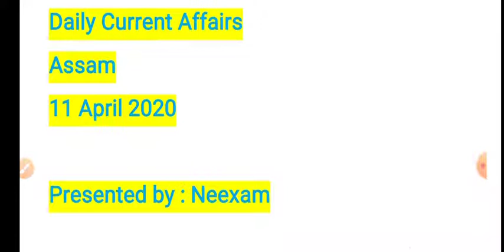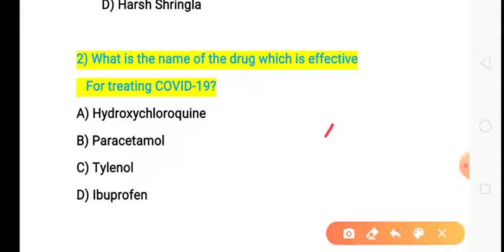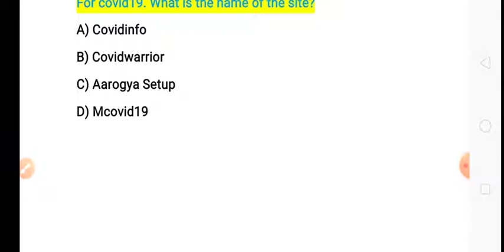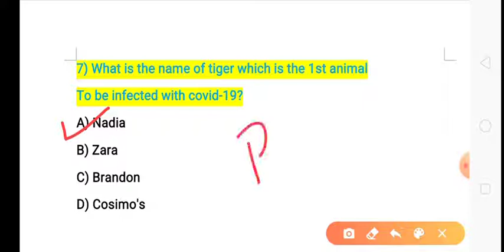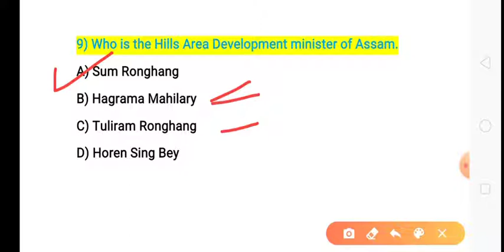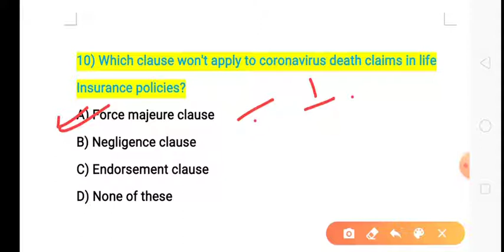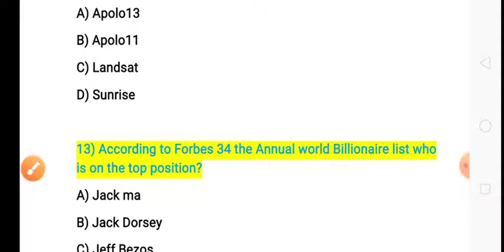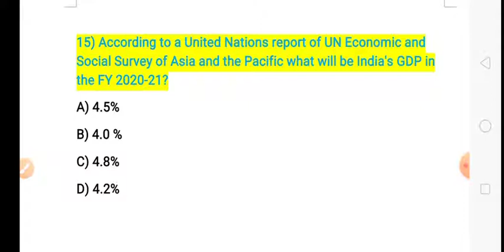11 April Assam Daily Current Affairs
In this video we have have discussed 15 most important current affairs of the day.